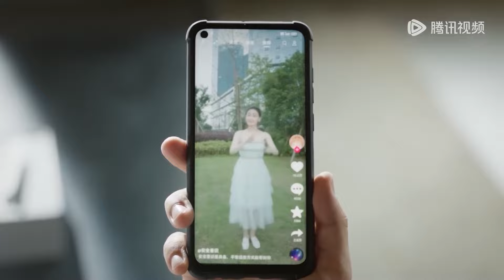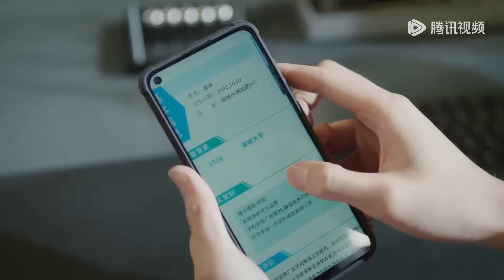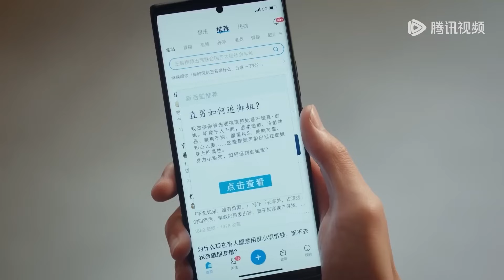霸总终于开窍了，主动去给灰姑娘，当修理工【恋恋红尘 Got A Crush On You4-3】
👉 下載WeTV APP可以看全集正片： 下载WeTV APP可以看更多精彩呱呱中剧最新节目： 剧名（Drama Name）：恋恋红尘 Got A Crush On You